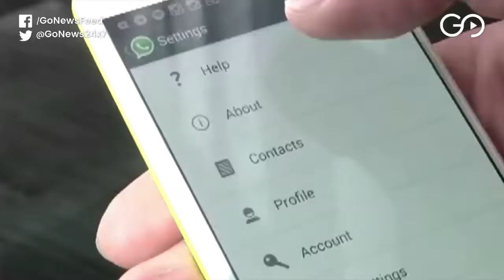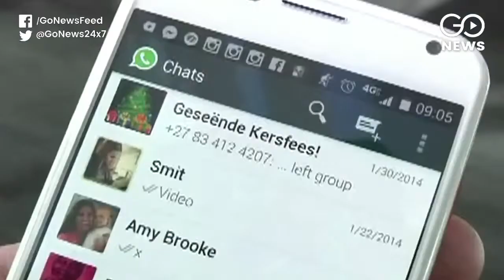WhatsApp To End Windows Phone Support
WhatsApp will not be supporting windows powered phones from December 31, 2019 in continuance with its trend of ending the backing for old operating systems